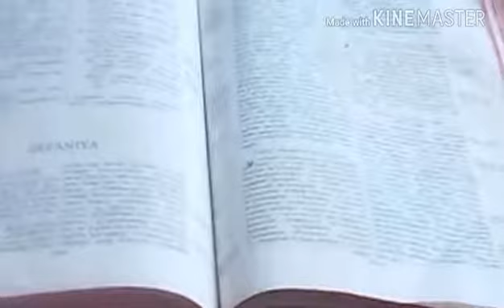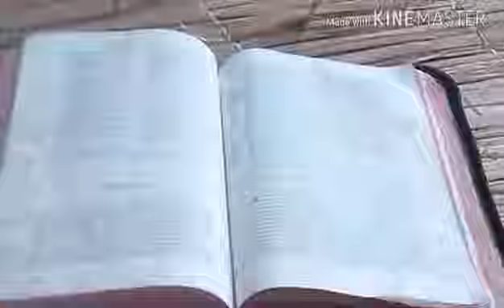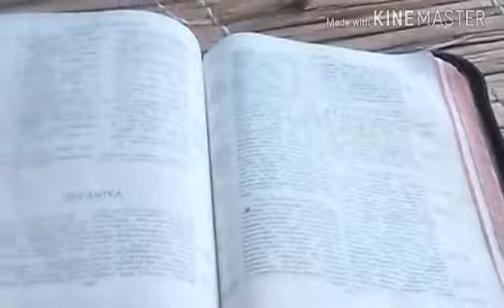6 October 2017